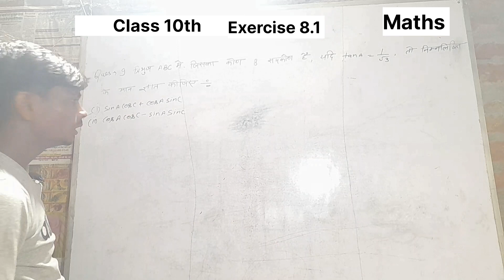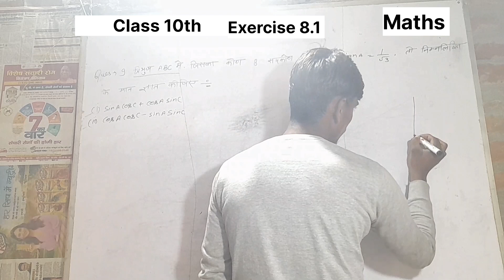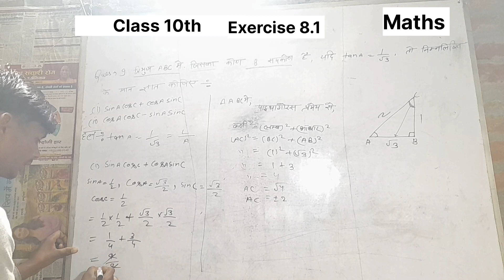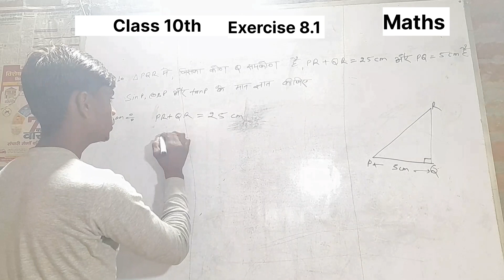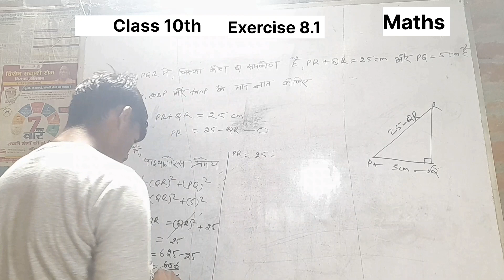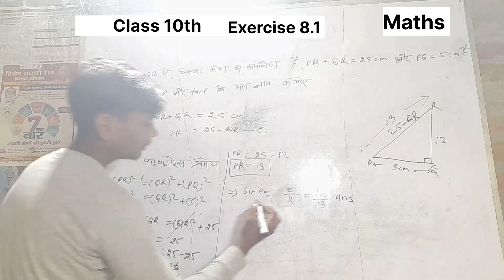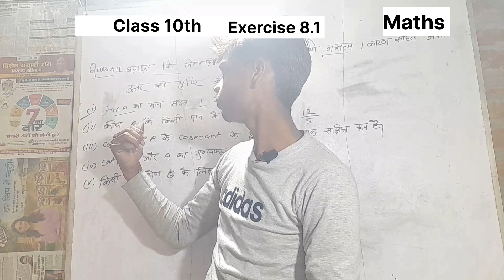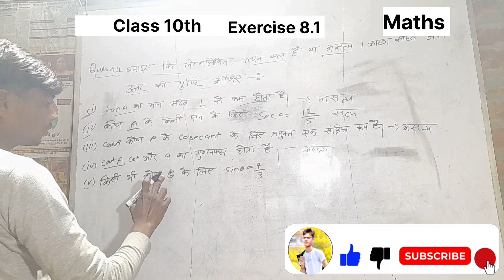Class 10th || maths || त्रिकोणमिति का परिचय ||persnavali 8.1(8,9,10,11) || shailendrapratap yadav#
👉Class 10th || maths || त्रिकोणमिति का परिचय ||persnavali 8.1(8,9,10,11) ||